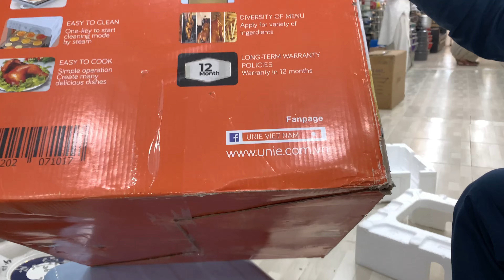largest crockery shop karkhanomarketpeshawar peshawar delivery all pakistan